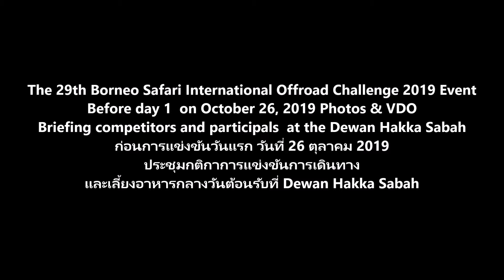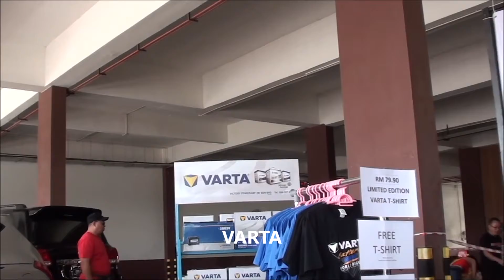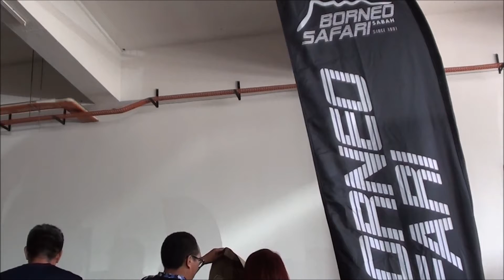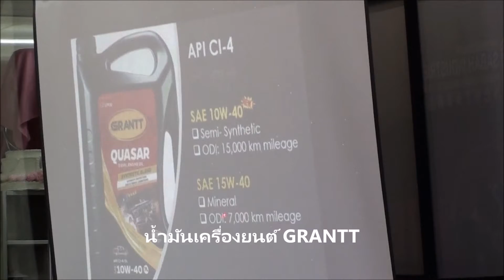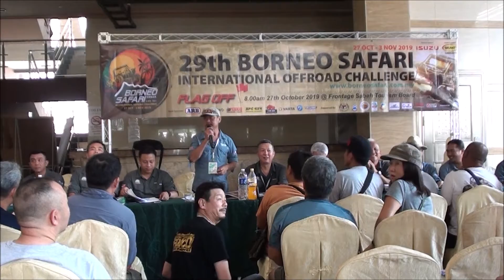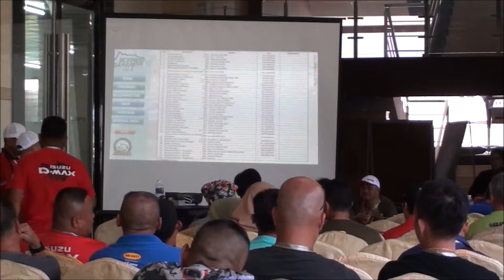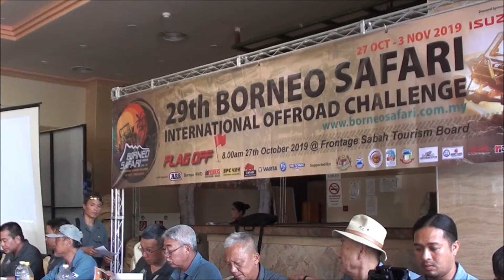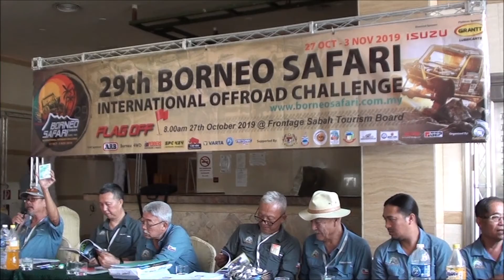4x4 Thailandoffroad Adventure Photo & VDO News-THE 29th BORNEO SAFARI INTERNATIONAL OFFROAD 2019 P2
ศึกออฟโรดนานาชาติมันส์หฤโหด บอร์เนียวซาฟารีอินเตอร์เนชั่นแนล ออฟโรด ชาแลนจ์ 2019
สมรภูมิการแข่งขันออฟโรดยิ่งใหญ่ยาวนานที่สุดและเป็นต้นแบบของการแข่งขันออฟโรดและท่องเที่ยวออฟโรดในเอเซีย ศึกออฟโรดนานาชาติมันส์หฤโหด บอร์เนียวซาฟารีอินเตอร์เนชั่นแนล ออฟโรดชาแลนจ์ ครั้งที่ 29, 2019 ระหว่างวันที่ 27 ตุลาคม – 3 พฤศจิกายน 2019 ที่รัฐซาบาห์ เกาะบอร์เนียว ประเทศมาเลเซีย จัดการแข่งขันโดยสมาคมออฟโรดซาบาห์โฟร์วีลไดร้ว์ “SABAH FOUR WHEEL DRIVE ASSOCIATION(SFWDA)”
ก่อนการแข่งขันวันแรก วันที่ 26 ตุลาคม 2019 ประชุมกติกาการแข่งขันการเดินทาง และเลี้ยงอาหารกลางวันต้อนรับที่สมาคมเดวานฮักก้า ซาบ้าห์Dewan Hakka Sabah มีรถยนต์เข้าร่วมการเดินทางทั้งหมดจำนวน 400 คัน ผู้เข้าร่วมการเดินทางทั้งหมด 1,220 คน จากประเทศต่างๆจำนวน 10 ชาติ ได้แก่รัสเซีย ญี่ปุ่น ออสเตรเลีย สเปน ฟิลิปปินส์ อินโดนีเซีย จีน บรูไน ไทยและมาเลเซีย
                 “The 29th Borneo Safari International Offroad 2019 Event”
The most extreme , the longest  and the prototype of off-road competition and expedition  off road  event in Asia “The 29th Borneo Safari International Offroad Challenge 2019 Event” between 27 October - 3 November 2019 In Sabah state , Borneo Island, Malaysia. It was held by the SABAH FOUR WHEEL DRIVE ASSOCIATION (SFWDA).
 Before day 1  on October 26, 2019 -  Briefing competitors and participals  for rules and travel. And a welcome lunch at the Dewan Hakka Sabah. There are a total of 400 cars to join the trip, a totals of 1,220 participants from 10 countries including Russia, Japan, Australia, Spain, Philippines, Indonesia, China, Bruei,Thailand and Malaysia.